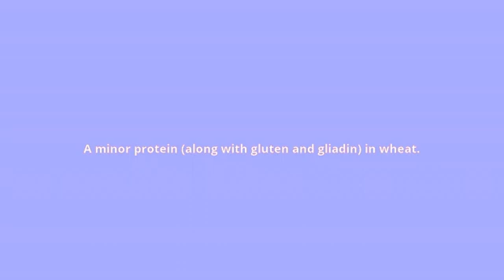what is the meaning of glutelin